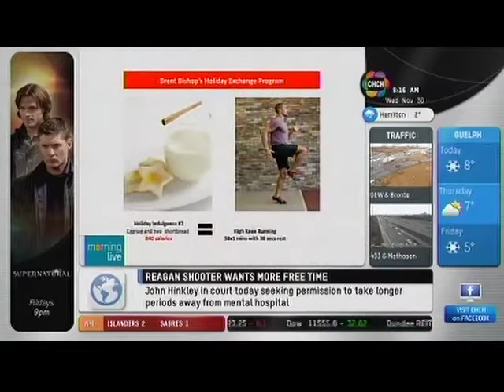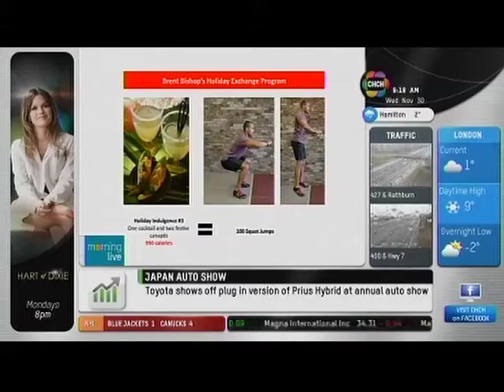Brent Bishop with Host Kate Carnegie on CH Morning Live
Brent Bishop speaks on his self-help Fitness Book and what it takes to counteract holiday season indulging.